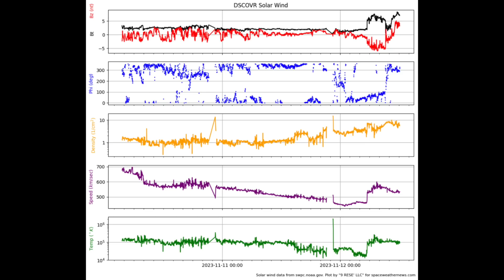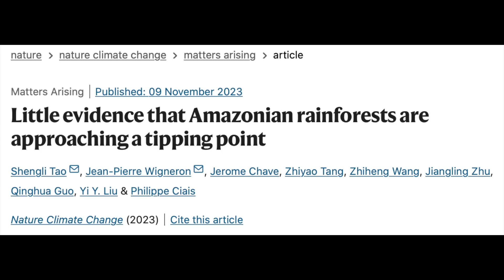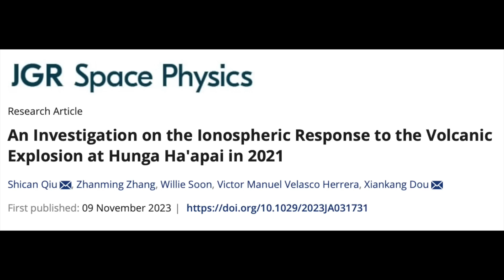CME, New Sunspots, Pre-Volcanic Signals | S0 News Nov.12.2023